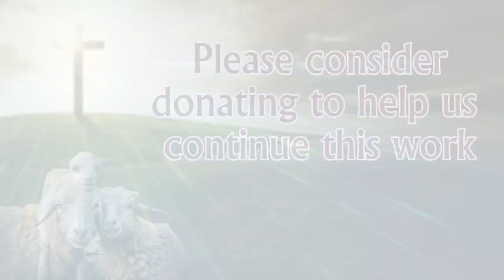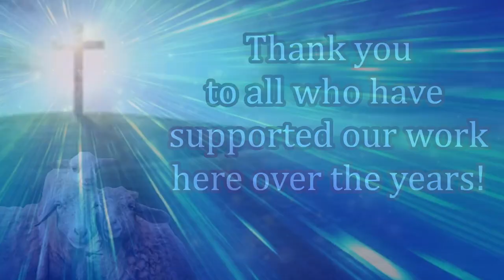Bob Barber Feed My Sheep Today